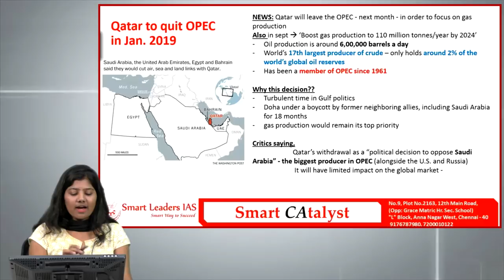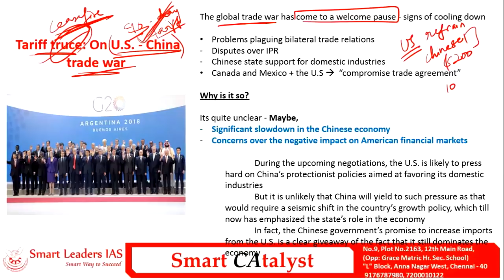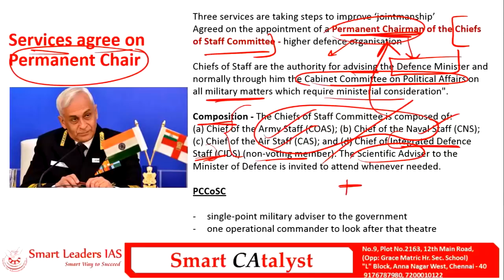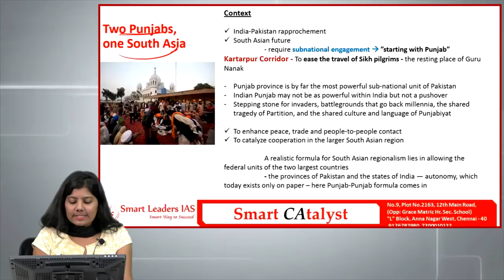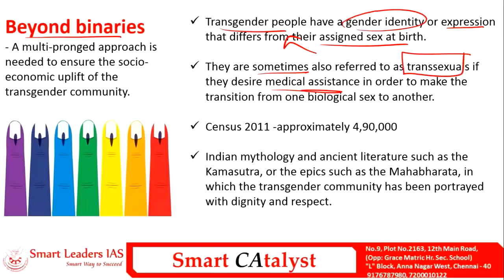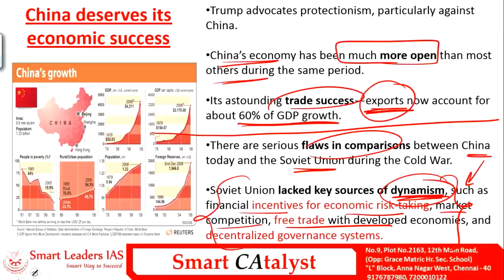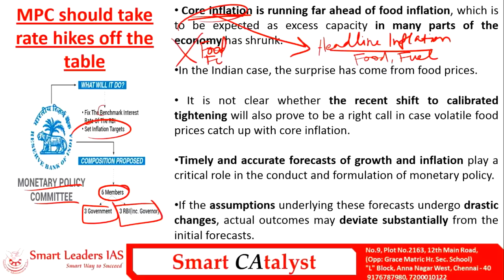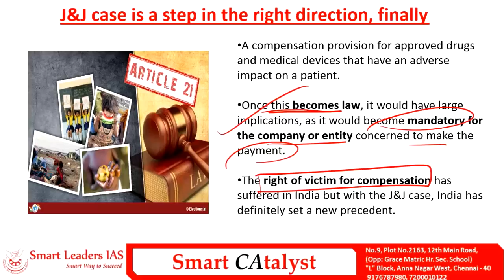Smart CAtalyst | 04.12.2018 | Smart Leaders IAS | Chennai